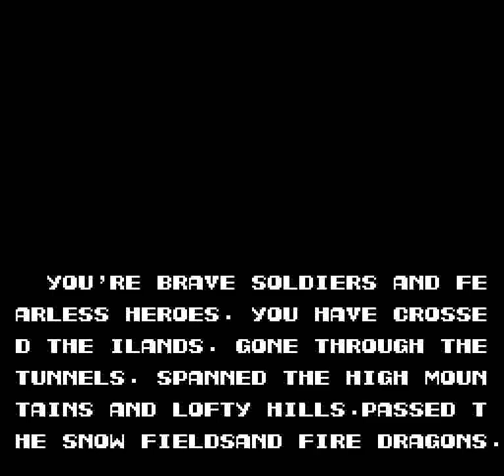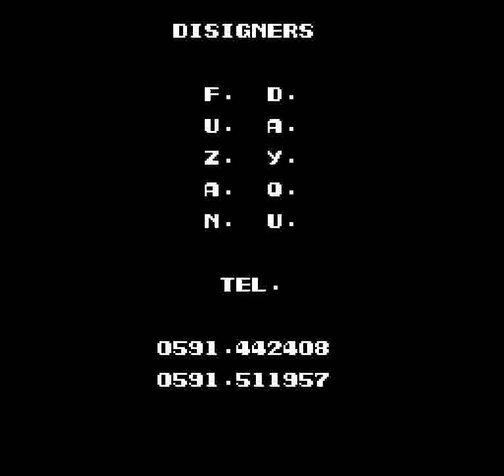Super Contra II (NES) - Full Playthrough Doubleplay (no Cheats or Deaths)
Alright, so now we move onto a really good Contra hack. This kind of pirate Contra is very rare in that most hacks only attempt to replace graphics. This game took the liberty of taking an already challenging game and turning it into pure hell. You think Contra 4, Hard Corps and/or Shattered Soldier are killer hard? You haven’t seen anything. Hard Corps and Shattered Soldier put you in a controller-smashing position through their heavy use of boss battles. Well, this legendary (yet somehow sloppy) piece of art puts steroids in the difficulty level while keeping the traditional run-n-gun formula. From the Jungle to the Waterfall, you’ll find yourself in death-defying situations with bullets covering most of the screen in almost all directions. Now, I won’t say that this is better than Trax’s Jungle hack demo, because it really isn’t. But I honestly cannot decide which game is harder (assuming Trax finishes his hack). Also, it’s a pretty solid effort. This would probably be a bit easier, but still. Only a few people have beat it. I have, too, but it took some time.

Though the length of the levels hasn’t changed, the content is twisted with electric barbed wire on fire. Don’t expect to get out of this one so easily. Oh, and I dare you – I double dare you (Pulp Fiction) – to use the konami code. But it’s not just the levels that are hacked. Most bosses themselves are harder and can take longer to kill. This is either due to added components to them, difficult situation or just simply rigged to take away all your lives. Enemy and powerup placements are all changed, too. But to compensate for the horror, they’ve provided slight, almost useless advantages. You start with 5 lives instead of 3 and you don’t lose your gun when you get killed. The latter kind of breaks the traditional formula, but I’m sure most players will feel relieved by it. This means it’s your cue to find the right gun, hold on to it and hope that you don’t accidentally acquire something else. It doesn’t make things easier, though. Having a spread gun in hand is only a tenth of the battle. The other 90% is your memorizing the whole game… or at least having super-good reflexes, wits and killer instinct. If you screw up at a point, you have to be ready to know what to do next so you don’t end up in a fatal state.

To elaborate on how the hack is a bit sloppy, the levels can be very confusing. Save for the base stages, the levels have a lot of trick-trap “platforms” and water levels. For example, in the first stage, there are sections that seem like you can walk on. This includes ground and water. But when you walk on them, you’ll fall through to your death. The perspective is also a bit screwed up in the beginning of the stage; it has multiple altitudinal levels of water (basically, water floating above ground or water). In some sections, there appear to be no platforms, but you can stand on “air”. To add to this, the Waterfall stage is infested with illusions. Many of the gun turrets are inactive, so they’re duds. Many platforms are intangible and many are invisible. Levels like the Snowfield have invisible ceilings. These kinds of flaws make you wonder whether it was intentional to piss you off or whether a more complete version may be out.